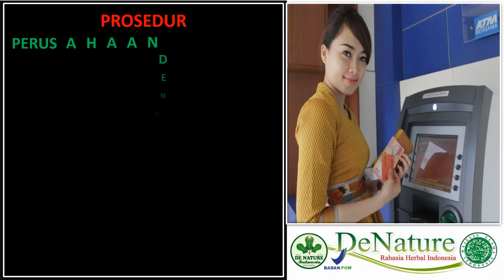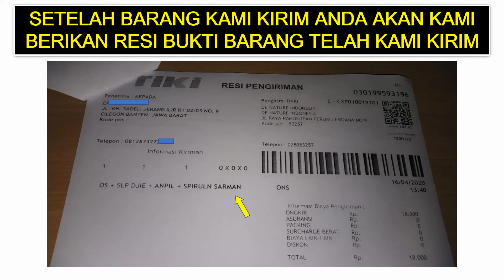Obat Ejakulasi Dini / Cara Mengobati Ejakulasi Dini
Obat kami 100% Herbal Alami jd Aman tdk ada Efek samping aplagi sampai Over Dosis.

Obat Ejakulasi Ceng Plus & Stamin Plus terbuat dari ramuan Herbal Ginseng Alam & Juga Rempah2 Lainnya

Sangat Di anjurkan Bagi Anda Yang Membutuhkan Vitalitas & Kekuatan Pria Dalam Berhubungan Seks

Harga Paket Rp 295.000/ Paket
Isi 2 botol dalam setiap Paketnya

 Konsultasi dan Pelayanan

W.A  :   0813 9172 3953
Cara pemesanan silahkan lengkapi data alamatnya

✅ Nama   :
✅ Alamat :
✅ No HP :
✅ Pesan :
✅ Transfer Rp.  via BRI BNI/BCA/Mandiri a/n :

Kemudian transfer sejumlah harga obat + biaya ongkos kirim ke salah satu akun rekening berikut :

NO REK BNI                     :  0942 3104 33                    AN : SARMAN
NO REK BCA                    :  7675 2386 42                    AN : SARMAN
NO REK BRI                      :  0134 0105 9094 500       AN : SARMAN
NO REK MANDIRI            :  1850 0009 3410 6           AN : SARMAN

Segera konfirmasikan pesanan anda, setelah transfer paket segera kami kirimkan.
PENGIRIMAN PASTIKAN HANYA DARI PT. DE NATURE INDONESIA
KECAMATAN : MAJENANG
KAB                 : CILACAP
PROVINSI       : JAWA TENGAH INDONESIA